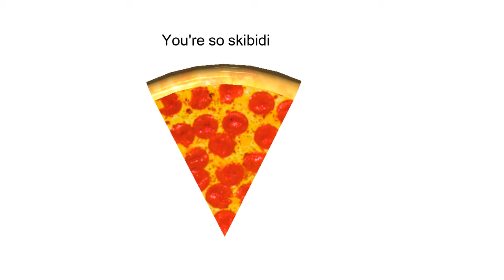Roblox Items Sing Sticking out your gyat for the rizzler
Made on norwegian site: Creaza